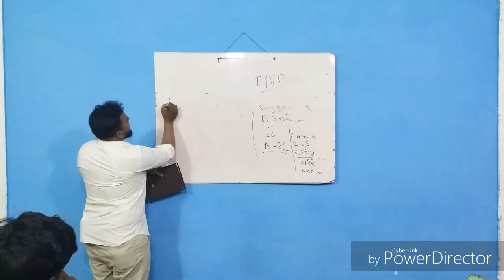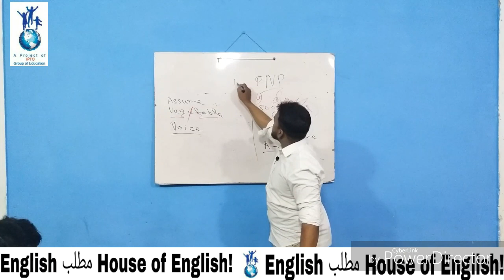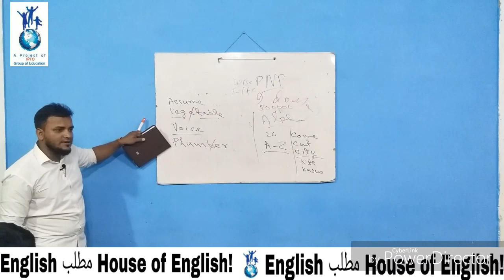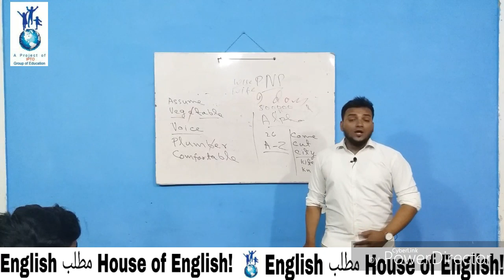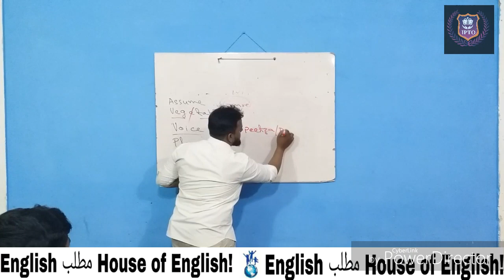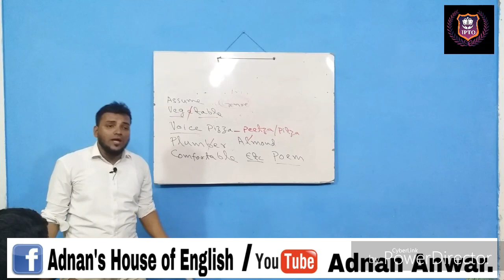*Correct Pronunciation of 10 Common Words in English*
Muhammad Adnan Anwar, a multifaceted individual with a diverse range of skills and accomplishments, was born on August 23rd in the largest slum of Asia, Orangi Town, and Karachi, Pakistan. Adnan is a Teacher, Entrepreneur, YouTuber, Success Coach, and an IELTS trainer. He is the founder and CEO of several organizations, including International Prescient Training Organization (IPTO), House of English (HOE), Bingo IT (BIT), Nation2050 Schooling System, Global HR Fix, and Bizdaar Consultancy (BDC).

Adnan began his professional teaching career in 2007 and taught various subjects such as Mathematics, Accounting, Economics, and English language. As he gained fame and passion in English language teaching, he decided to continue his career as an English language teacher. He has served his educational services in more than 60 organizations, including Cambridge schooling system, matriculation system, Iqra schooling system, Agha Khan Board and in the Business Administration Department at Federal Urdu University as lecturer, Teacher, Trainer, Academic Coordinator, Business Development Manager, Center Manager, and Vice Principal.

In addition to his teaching career, Adnan has 10 years of parallel experience of working in business process outsourcing industries, like call centers, and HR consultancy firms as Corporate Trainer, Sales Professional, and Recruiter. Adnan's expertise in different fields and industries has enabled him to become a success coach and mentor for aspiring professionals.

Adnan's academic achievements include double graduation, one in Commerce and another in Education, and a Masters in HR from the University of Karachi. His dedication to the community is evident in his goal to create 2500 jobs in his organizations for Pakistanis, especially the people of his hometown, by the end of 2023.

Adnan's passion for teaching, business, and community development has led him to establish several successful organizations, each dedicated to different aspects of his expertise. As the CEO and founder of these organizations, Adnan is committed to providing quality services and making a positive impact on his community.

Adnan's drive, passion, and commitment to excellence make him a true inspiration and role model for all those who aspire to be successful in their careers and make a positive impact on their community.

In this Video Adnan Anwar has discussed the correct pronunciation of 10 English words.

The words are the following
1. Assume
2. Plumber
3. Vegetable
4. Comfortable
5. Voice
6. Pizza
7. etc
8. Pizza
9. Almond
10. Poem